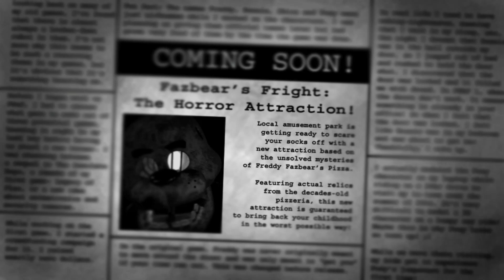We meet again, Springtrap... (Part 1)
We will prevail!!!